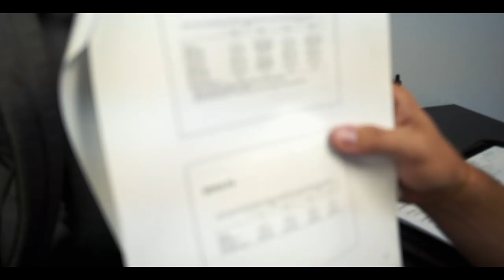Best Resources to Study for Sports Performance | Overtime Athletes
OTA University (Certification)

For Year Round Training Check OTA PRO

Expand your knowledge and discover our free athletic lessons, exclusively for new subscribers 👇🏼

Take your workouts to new levels with OTA Bands for added resistance and intensity:

About Overtime Athletes:

My passion is Speed and Power and I want to devote myself to helping you guys out to become a complete dominant athlete. I work with a wide variety of athletes here in South Florida but want to help anyone and everyone improve in any sport or physical goal they might have.